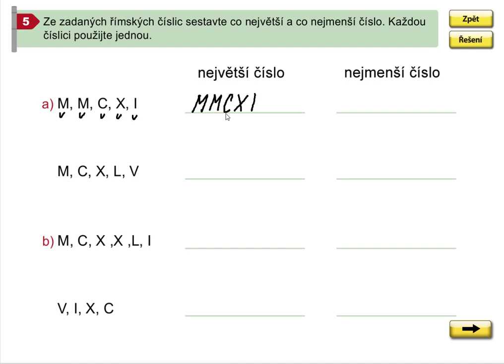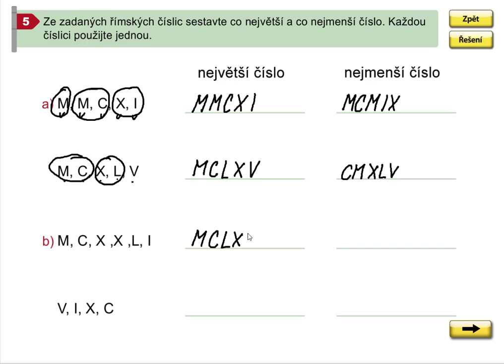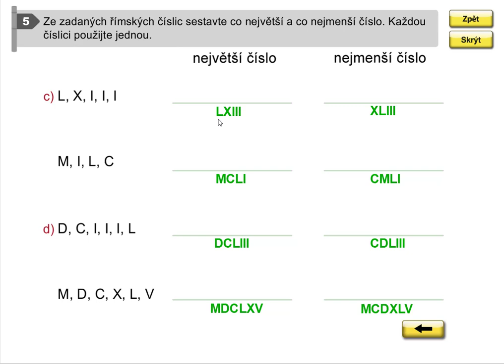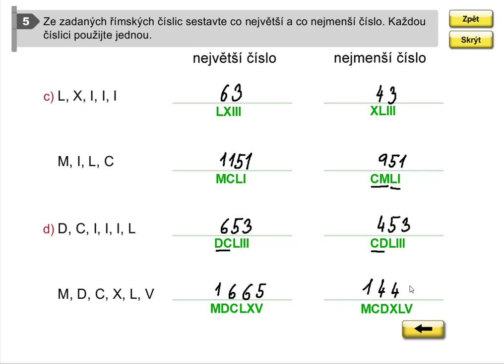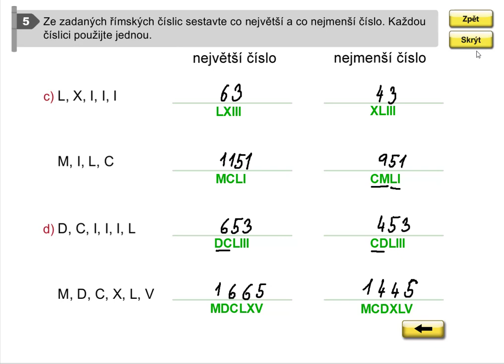Římské číslice (netradiční úlohy), Mat. mat. pro 5.roč., 1. díl, str. 63, cv. 5